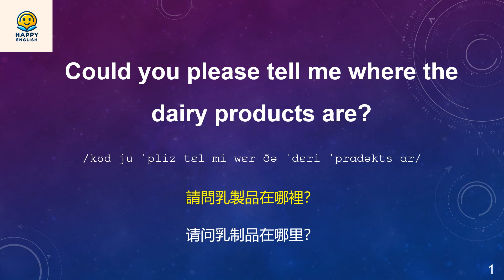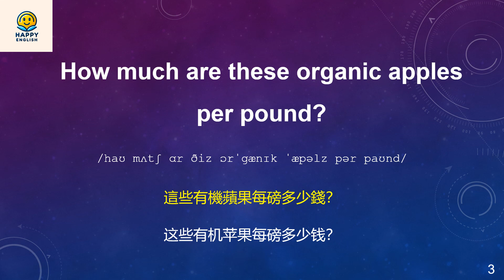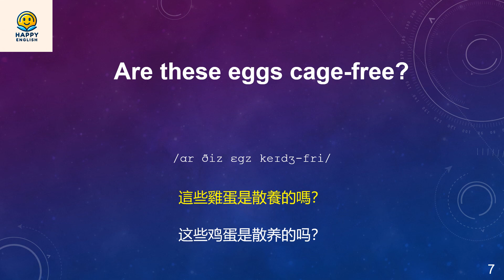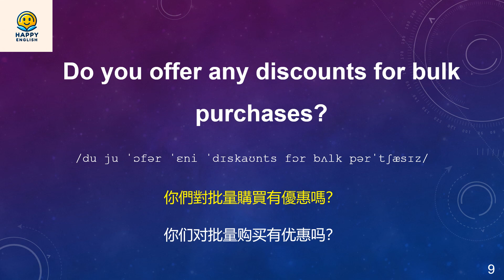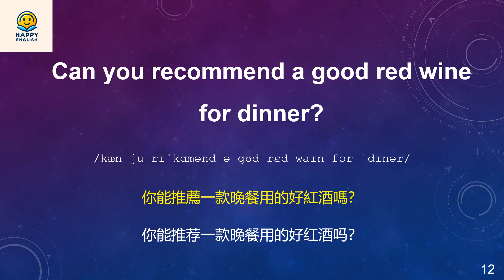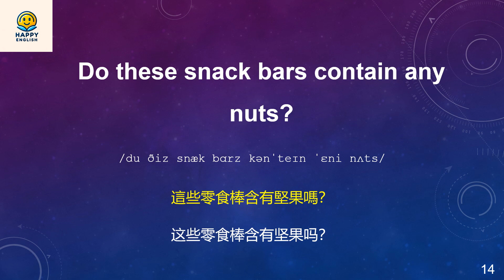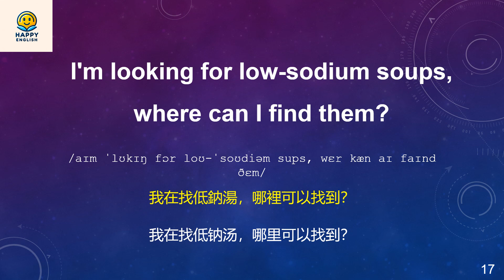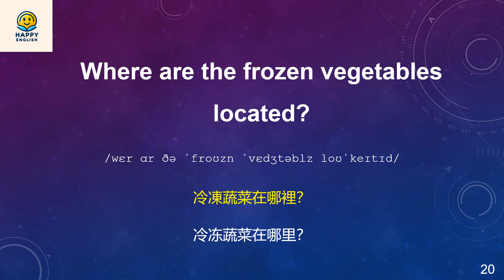超市購物英語全攻略：海外生活英文交流必備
掌握關鍵英文句型，輕鬆應對超市購物，成為英文交流高手，讓海外生活更加自如。@HappyEnglish2024